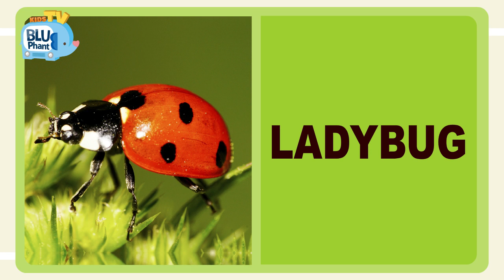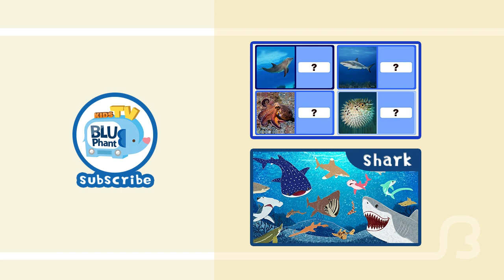Toddler Insect/Bug Flashcards | Kids Flashcards | Learning English | Kids Vocabulary